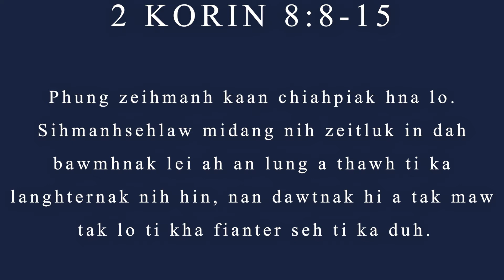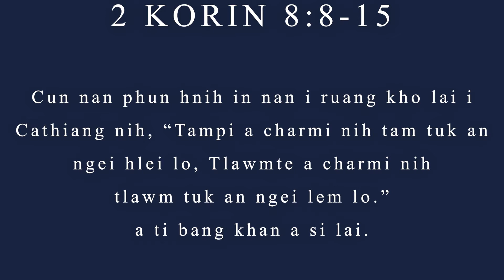Pastor Van Tha Kam Thang "ZUMTU LE SIAN PEKCHANNAK - II" (2 Korin 8:8-15)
March 27, 2022 - CEBC Zarhpini Bawipa thangthatnak ah kan pastor Van Tha Kam Thang nih 2 Korin 8:8-15 hmang in  "ZUMTU LE SIAN PEKCHANNAK - II" timi thawngthabia a kan hrawmhmi a si.  Hi tlangtar hin a voihnih nak a chim mi a si.

Chin Evangelical Baptist Church Indianapolis, Indiana